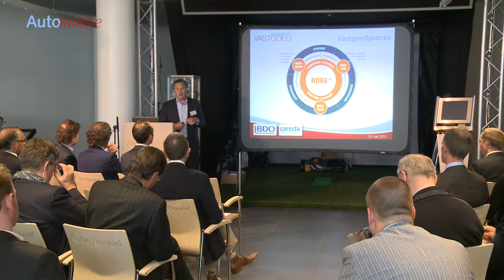Dossier Vastgoed: 'verkoop A-locatie en investeer in B-locatie'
Automotive vastgoedbezitters zouden hun A-locatiepanden moeten verkopen en met dat geld investeren in de B-locaties. Daar valt veel meer rendement mee te houden. Dat zegt Peter Schiphorst, dga van vastgoedontwikkelaar Coresta. Schiphorst sprak tijdens het eerste Automotive Vastgoedseminar.

"A-locaties leveren vaak hun geld nog wel op. De B-locaties hebben daarentegen al een lage boekwaarde en investeringen daarin kunnen veel rendement hebben", aldus Schiphorst. "Maar dat vereist wel samenwerkingen, die ik nu nog niet zie. Want om succesvol te kunnen zijn, moet er ook in de omgeving van het pand geïnvesteerd worden."